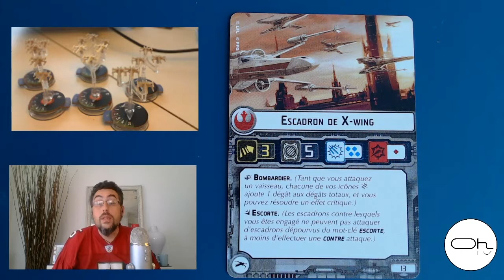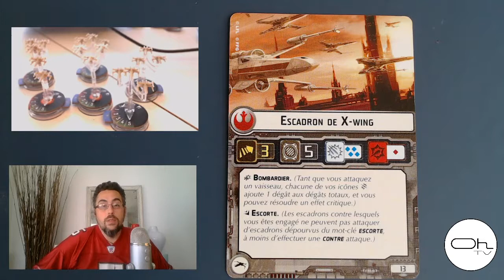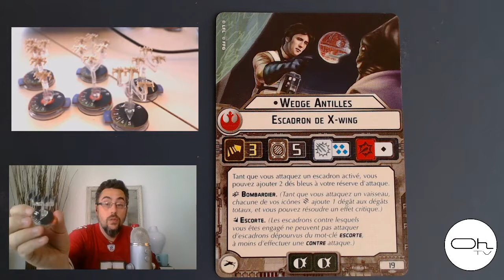Les Escadrons dans Star Wars Armada : le X-Wing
Je vous présente les trois cartes des X-Wing du jeu Star Wars ARMADA.

Star Wars Armada
SWA
SW Armada